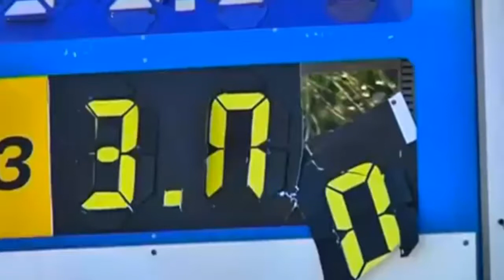Ukrainie War.City Mariupol after firing.Donetsk Ukraine Lugansk news today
City Mariupol after firing.
You can help us by spreading the video in the net, showing friends and znakomym.Novye video every 1 hour
Be aware of new videos!

We are on:
Rubezhnoye Lisichansk Lisichansk today Valnovaha
news today Donetsk Ukraine Lugansk Mariupol Slovyansk weeks lead south east junta Russia 1